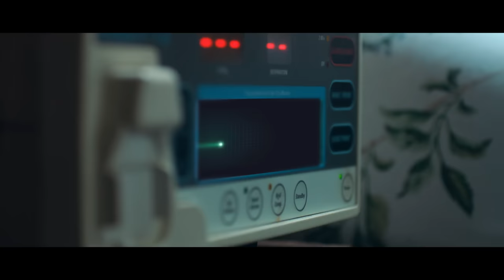Gustavo Elis - No Me Dejes Solo | Video Oficial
Escrito por: (Gustavo Elis)
Dirigido por (Poe Polanco & Gustavo Elis)
Promoción Digital: Luisfrancisco González

Follow Gustavo Elis!

Letra: Gustavo Elis - Niko

“Tu que me conoces bien
tanto que hasta podrías describir quien soy
yo que creo que te conozco
pero reconozco que aún me falta más
 Se callar cuando me hablas
porque tus palabras suelen desarmarme
tienes ese don perfecto
y solo con un beso tú puedes calmarme
 Tu que me lo has dado todo
y yo he dado tan poco cuando pude dar más
nunca esperas nada a cambio
a tu lado comprendí lo que es amar
 Por eso no me dejes solo
necesito tu cariño
porque sigo siendo un niño
cuando en tus brazos estoy
 No sabes cuanto quisiera
que se devolviera el tiempo
para revivir momentos
que no volverán jamás
pero suerte que aún te tengo
y tengo ganas de amar
 Tengo un álbum de momentos
son tantos recuerdos que me hacen vivir
fueron tanto los tropiezos
por andar de terco hasta me perdí
 Perdóname yo se que a veces
un amor de meses lo creí real
cuando eras tu quien me amaba
como nunca nadie me ha podido amar

y yo he dado tan poco
cuando pude dar mas
a tu lado comprendi lo que es amar

necesito tu cariño
para revivir momentos
 Hoy me ataca la nostalgia
tengo ganas de llorar
abrázame, protégeme
con tu vientre otra vez
necesito tu cariño
Para revivir momentos
y que eres mi mama"